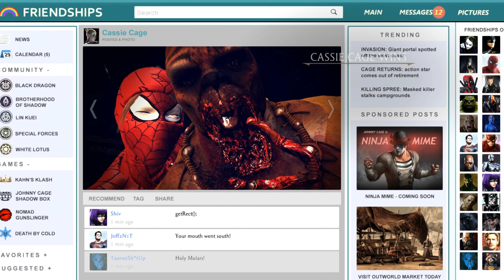Mortal Kombat XL - All Fatalities & X-Rays on X-Men Kintaro Costume Mod 4K Ultra HD Gameplay Mods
Performing all the Fatalities & X-rays on X-Men Kintaro Costume Skin Mod on the PC version of Mortal Kombat XL in Ultra HD